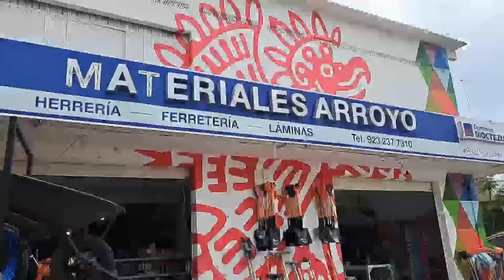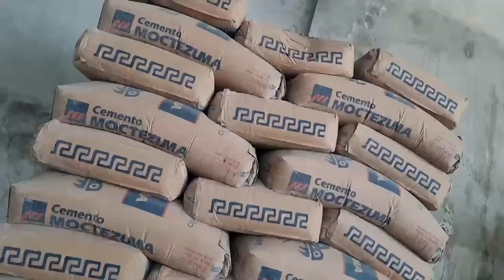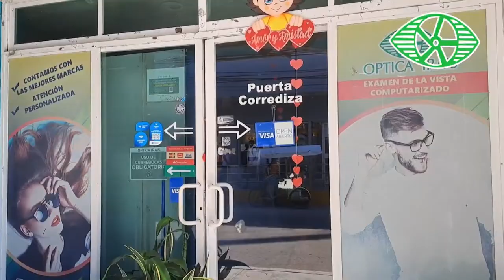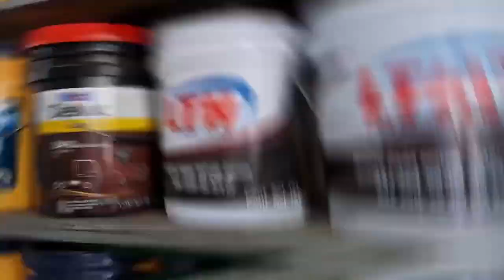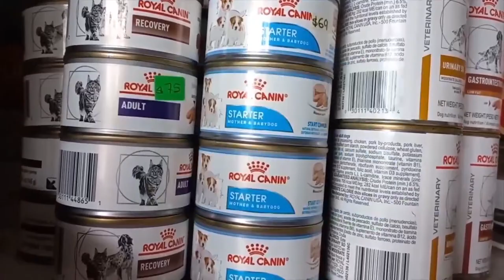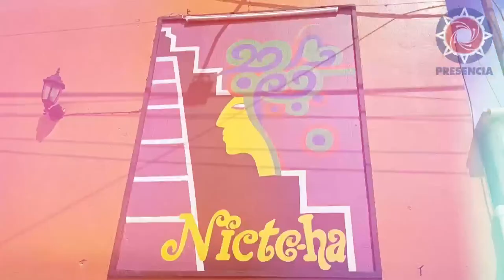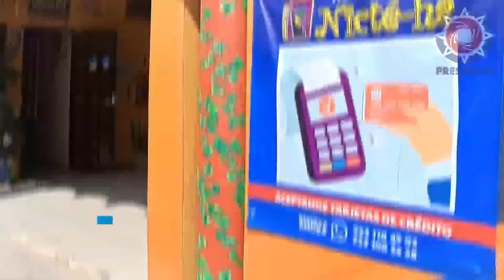Noticiario digital EnCorto | Armando Serrano Domínguez | Lunes 01 de Abril de 2024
👉En el bastión del yunismo, Rocío Nahle reúne a más de 15 mil simpatizantes
👉Pepe Yunes Zorrilla presenta sus 10 propuestas “para un gobierno de verdad”
👉Por homicidio de choapense, Juez vincula a proceso a presuntos asesinos
👉Ejecutan a ex edil y sus dos sobrinos en el norte de Veracruz, FGE investiga
👉20 muertos, saldo preliminar de choque entre sicarios y GN en Chiapas
👉Bolsa de basura en descomposición causó alarma en mercado de Coatza
👉Sin hechos trágicos en playas de Coatzacoalcos, sólo auxilios: Protección Civil
👉Confirman fecha para descacharrización masiva en colonias de Las Choapas
👉Repatrian cuerpos de migrantes baleados en el tramo Las Choapas-Paralelo
👉Cae de nuevo “El Picapiedras” en Las Choapas, ahora por narcomenudeo